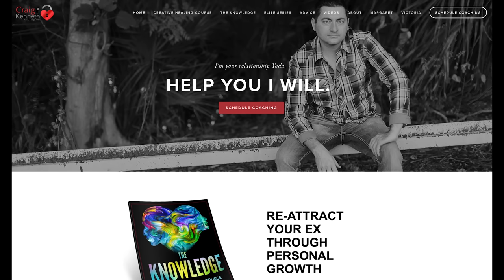Does No Contact Work If Your Ex Is Dating Someone New?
Does No Contact work if your ex is dating someone new? In this video, Coach Craig Kenneth will talk about the question that many people who have gone through a breakup with their ex and are interested in pursuing no contact have: Does no contact work when your ex moves on with someone new? Craig understand how difficult it can be to see your ex with someone new (as he has gone through it himself), but the truth is, the answer to this question isn't so straightforward. Your ex is often just in a rebound relationship. There are several factors that determine whether or not no contact will work after your ex moves on. Craig discuss these factors in detail, and the process that often has to happen. Understanding the factors can help you make an informed decision about what to do. Additionally, Craig will offer some tips and advice on how to cope with the emotional distress of seeing your ex with someone new. We share some strategies for self-care and positive thinking that can help you move forward and heal from your breakup. If you're currently considering no contact, or if you're struggling with the emotional pain of seeing your ex move on, then this video is a must-watch. Craig will provide valuable insights and advice based on years of experience helping people (he has his Masters Degree in Mental Health Counseling) just like you navigate the difficult terrain of relationships and breakups.

Craig is podcasted on all major platforms.